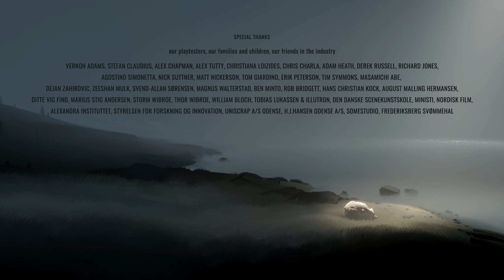INSIDE #08 🏃 Menschenauflauf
Inside ist ein Abenteuer-Puzzle-Platformer vom Indie-Entwickler Playdead, welche auch schon für Limbo verantwortlich waren. Gejagt und alleine wird ein Junge immer tiefer in ein dunkles Projekt hineingezogen.

«INSIDE»

Wenn dir dieses LP-Projekt gefällt, lass doch eine Bewertung oder einen Kommentar da.
Dankeschööön... ツ